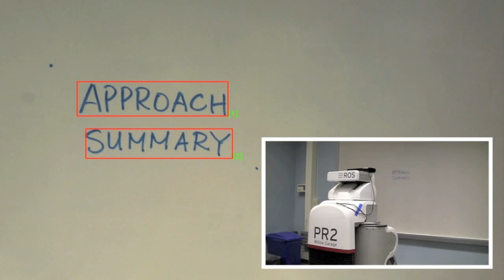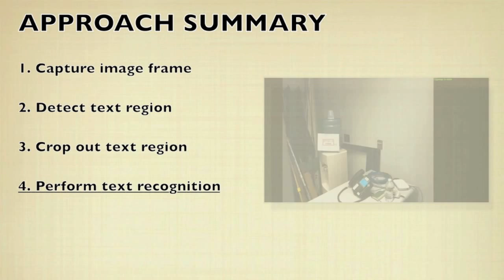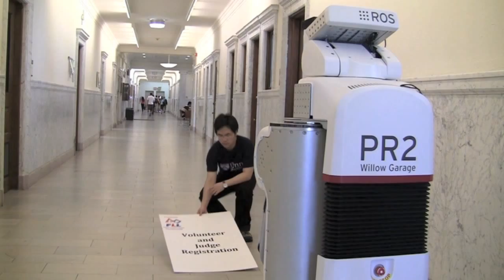Literate PR2- short version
Robot reading signs etc. From GRASP Lab, University of Pennsylvania